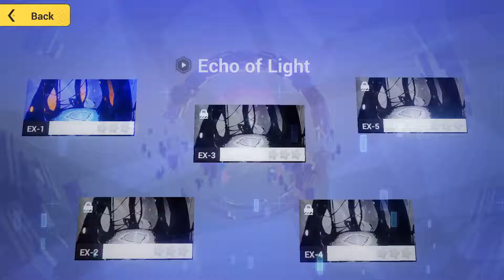Honkai Impact 3rd: Chapter XII Echo of Light EX-1